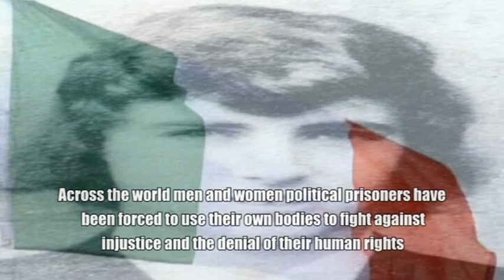Khader Adnan - Palestinian Hunger Striker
Friends of Palestine Belfast call on all people to support Palestinian Hunger Striker Khader Adnan who is spending his 8th time in an Israeli Gaol held under 'ADMINISTRATIVE DETENTION' Internment without trial.